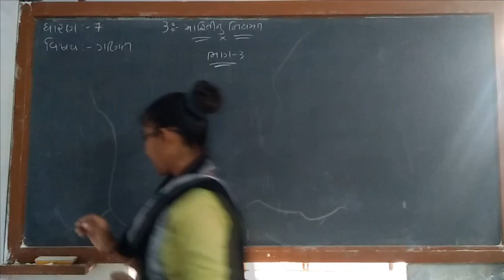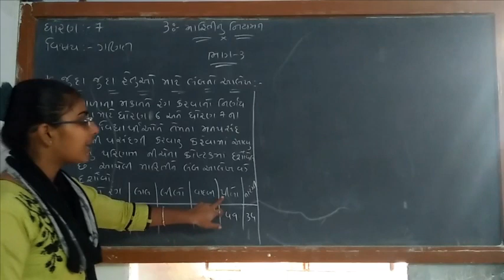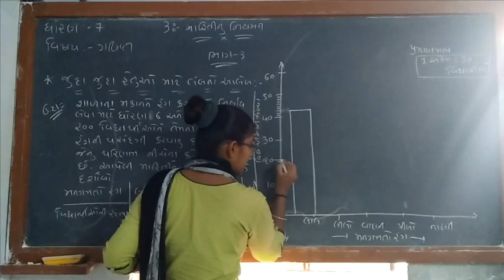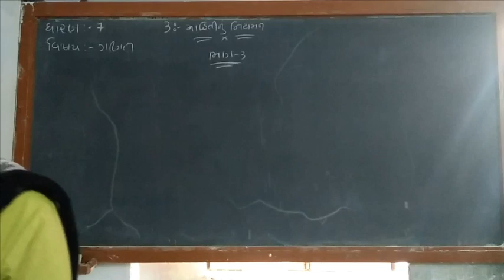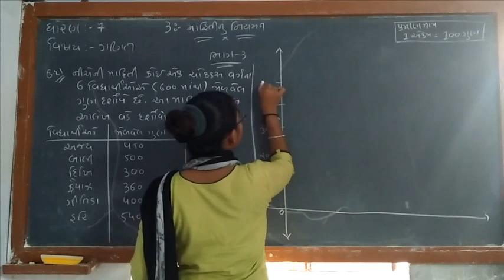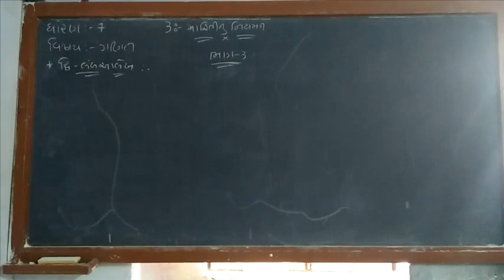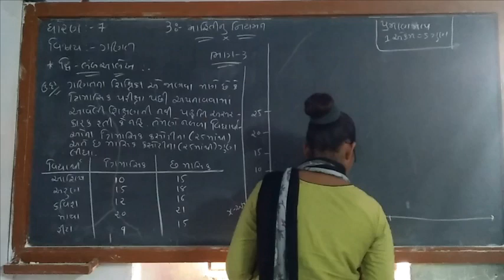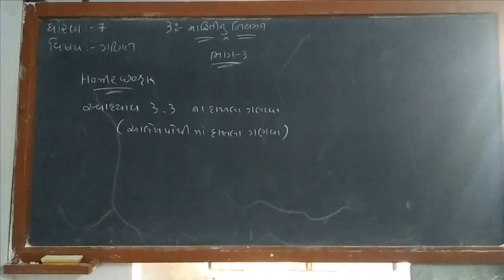ધોરણ ૭ વિષય ગણિત પાઠ 3 માહિતી નું નિયમન ભાગ ૩